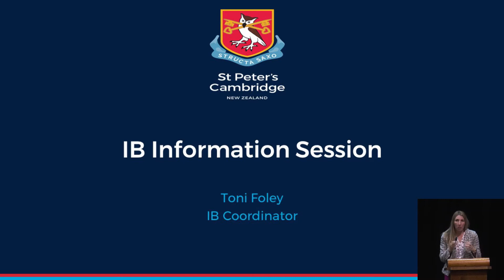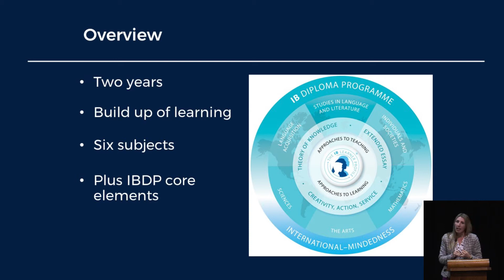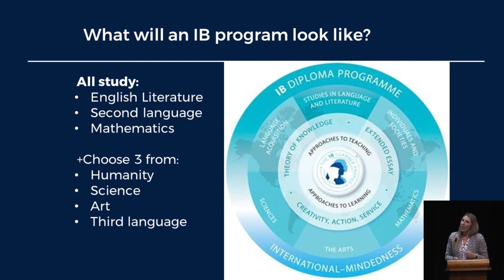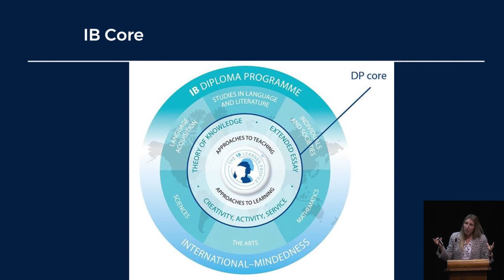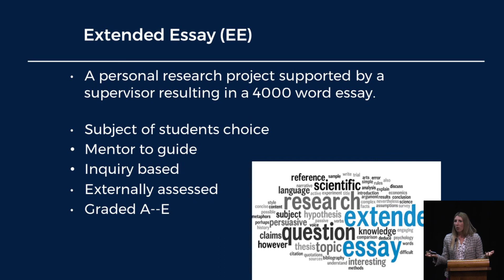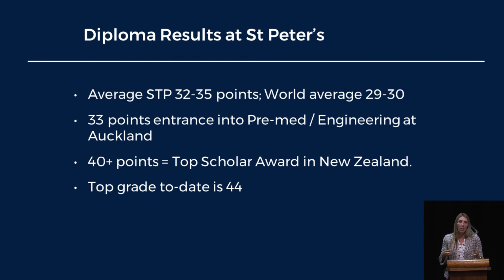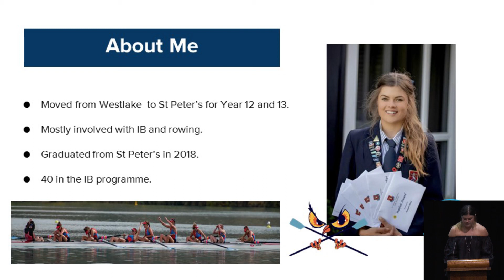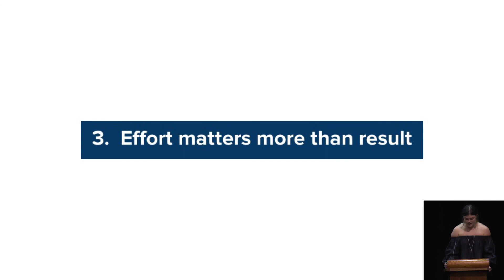International Baccalaureate (IB) Information Evening 2021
In this Video, IB Co-ordinator Toni Foley addresses students and parents who are interested in taking the IB Diploma in Years 12 and 13 at St Peter's.  A presentation is also made by alumna Morgan Blind about her IB journey.